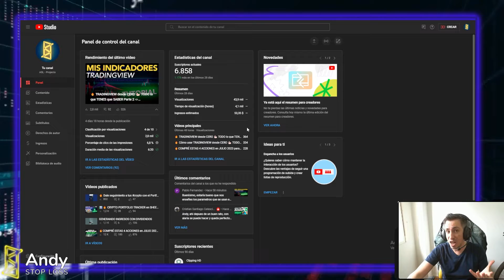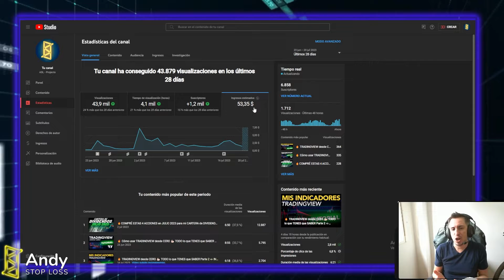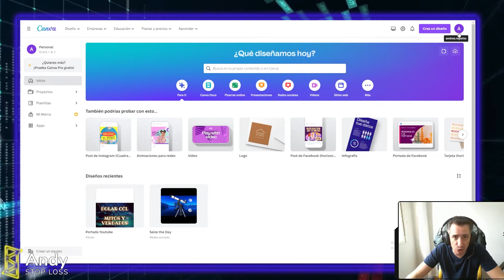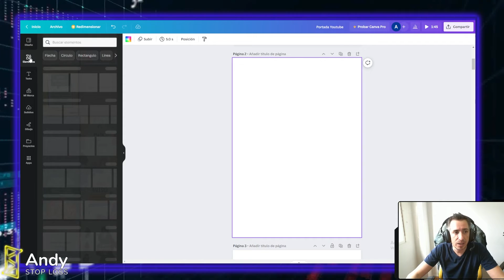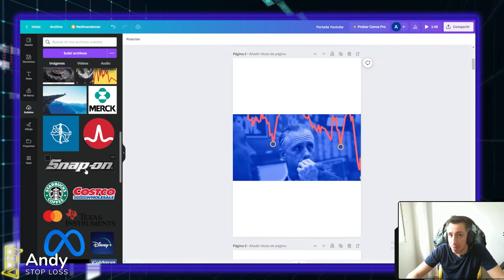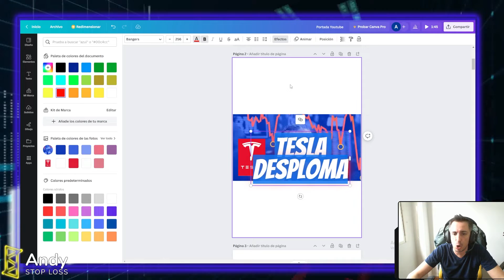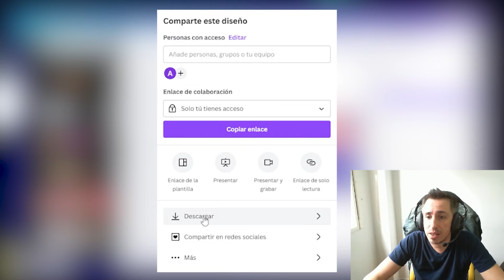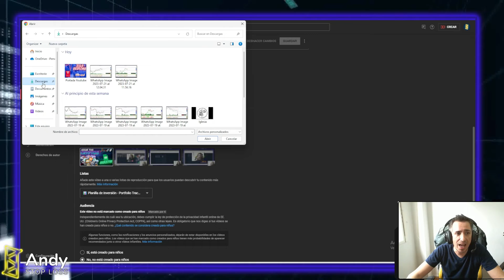5️⃣🔥CÓMO HACER MINIATURAS para YOUTUBE con CANVA ➯ Armá tu Canal de Youtube (2023) ➯ [TUTORIAL]✅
*** Importante ***

0:00 Intro
0:25 Cuanto vengo ganando
2:35 Armamos la Miniatura con CANVA
7:50 Editamos la imagen
8:41 Youtube Studio